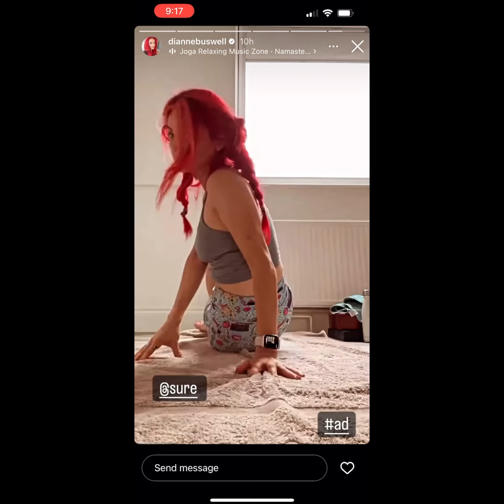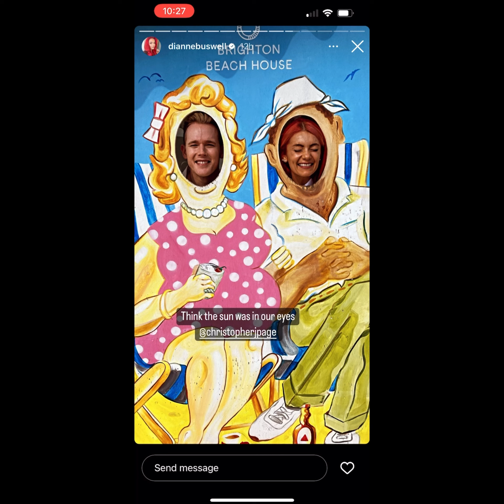Dianne Buswell Instagram Stories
Hope you enjoy this video 😃💕 I love that Dianne managed to see an old friend 🙌🏼🙌🏼😁😁♥️♥️♥️